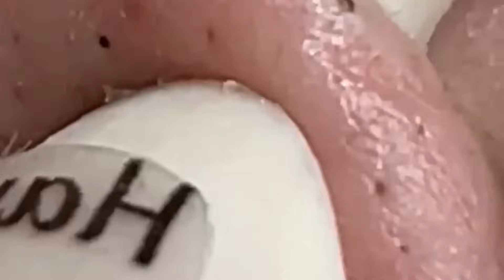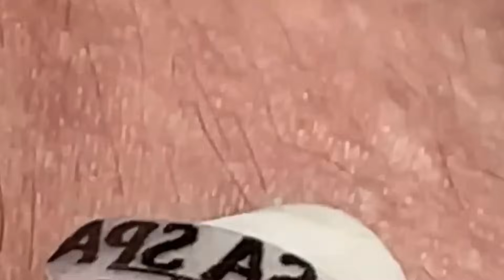Relaxing Everyday With Loan Nguyen Skincare#3199